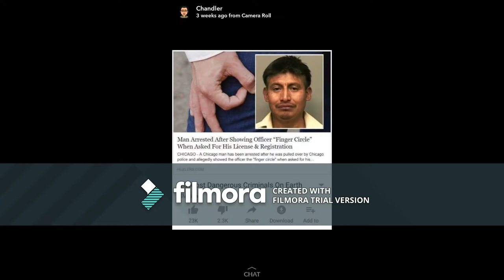The reason why no skins don't win....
hey i'm GamerMaster312 call me gamer i play call of duty,destiny 1 and 2.I play on XboxOne